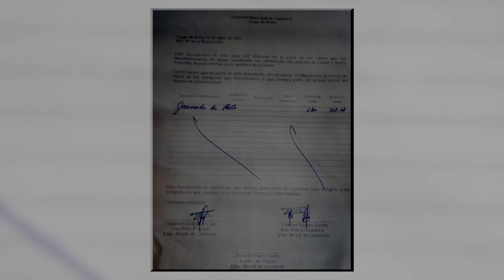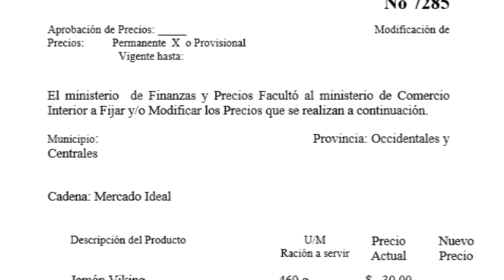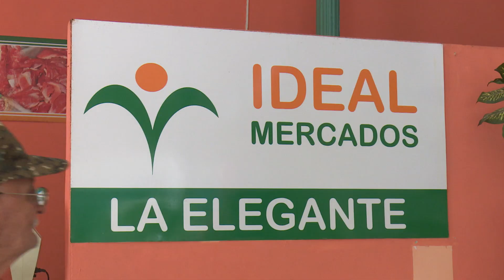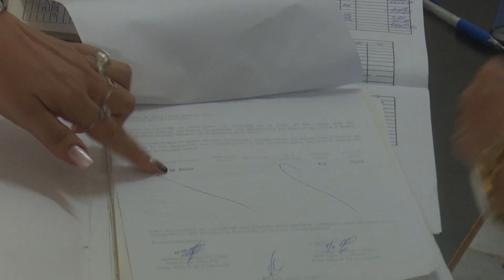Un "desliz" al bolsillo del consumidor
TELEVISION AVILEÑA AGRADECE SU COMPAÑIA. JUNTOS DESDE NUESTRA ESENCIA LO INVITAMOS A VER A pesar del llamado de la máxima dirección de Cuba a no incrementar los precios en el sector privado ni estatal, durante casi una semana en Ciego de Ávila se comercializó un producto a un valor superior al habitual Síguenos en las redes sociales